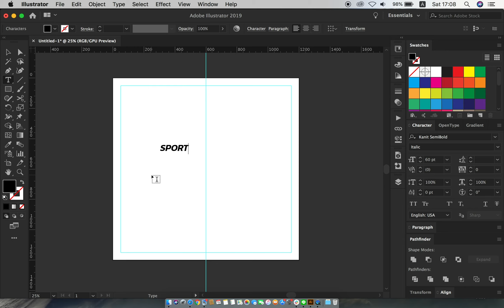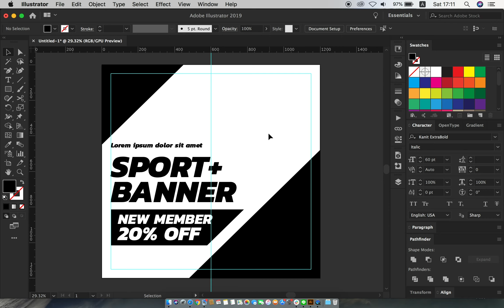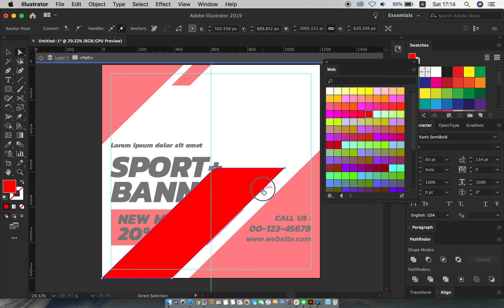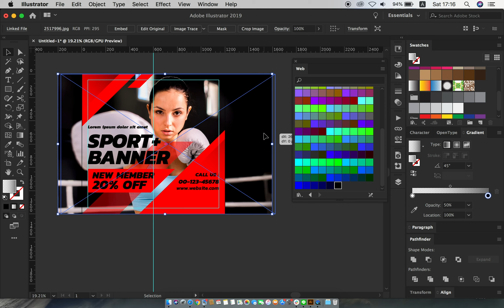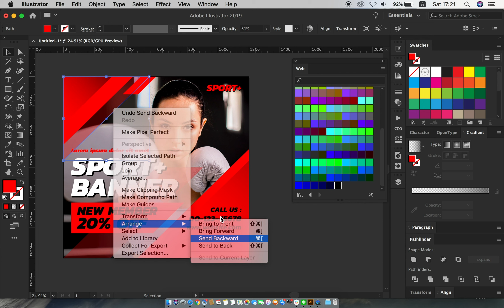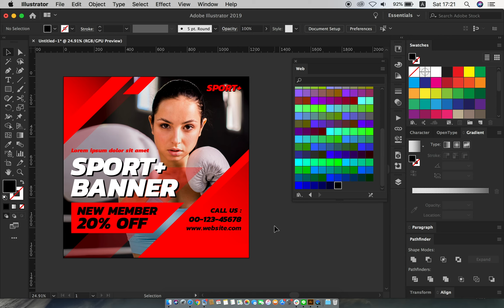Sport Banner Design [Speed Art] Adobe Illustrator Tutorials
Easy to create banner design

Zero2Graphic - Graphic Design Tutorials for Beginner